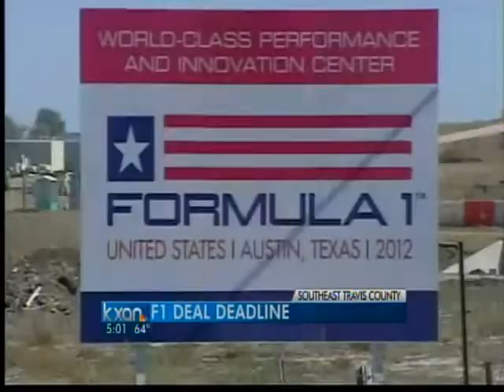Businesses will suffer if F1 doesn't happen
By this time Wednesday, we'll know whether Austin's own Formula 1 racetrack will sink or swim. The Formula 1 boss has given local promoters a November 30th deadline to get the financials figured out. If the deal goes belly up, it'll affect a lot more people that you might think.